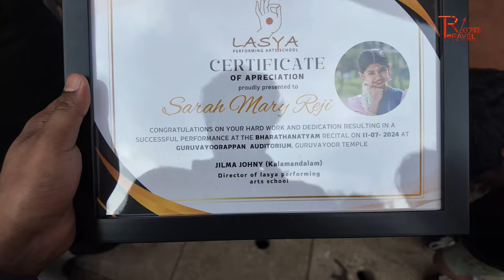ഗുരുവായൂരിൽ എന്തൊക്കെയാണ് ഈ നടക്കുന്നത്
A family outing to Guruvayoor Temple is shown in this video. This was a fun and enjoyable vlog that we will all remember for a very long time.  You should enjoy watching the video, I hope. Greetings